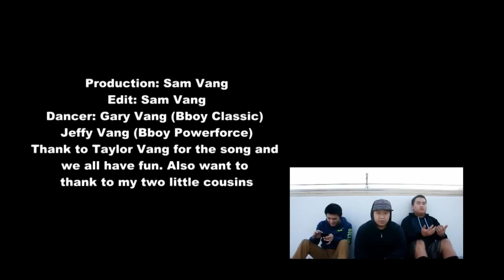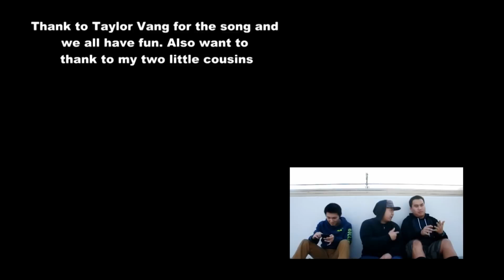TAYLOR VANG Las Voos Video Contest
Song: Las Voos by Taylor Vang

Production: Sam Vang
Edit: Sam Vang
Dancer: Jeffy (PowerForce) Gary (BboyClassic)
Location: merced

again want to thank to Taylor Vang for the song and we all have fun making this music video.! GOOd Luck Everyone!